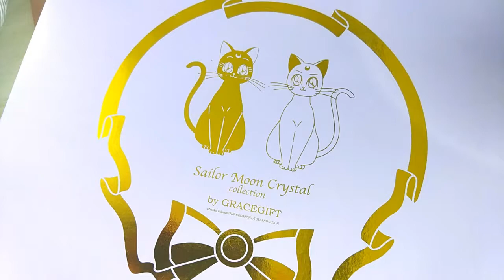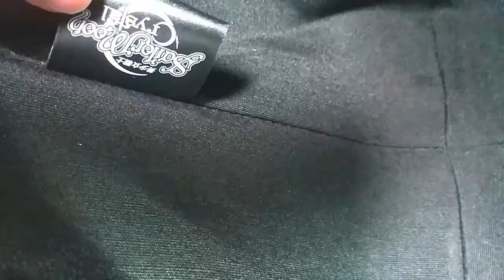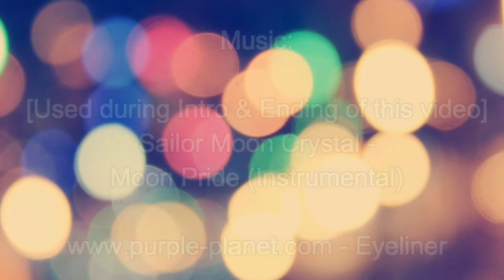Unboxing: Sailor Moon Crystal x GraceGift Luna Tote/Neverfull Bag (美少女戰士 x Grace Gift)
First of all, I gota say that I’d forgotten 1 item from the box. There was actually a stuffing for the bag and it's an air filled cushion.
Next, pardon my spelling mistakes as I was making the video so very late at night (almost dawn).